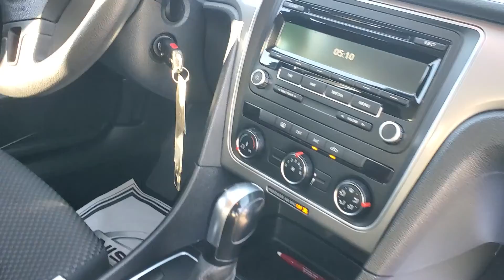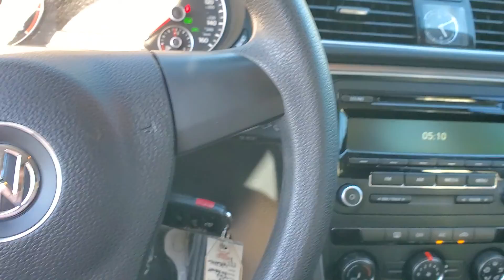2013 Volkswagen Passat PN2255